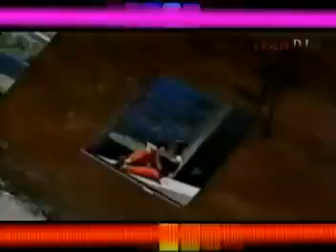PK2 Mix (cumbia Boliviana del Recuerdo)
Pk2, agrupación boliviana formada en la ciudad de La Paz en 1996, intérpretes de música tropical. Integrada por los hermanos Zeballos (Wally y Paola), hijos de la cantante Nena Zeballos y Beby Aponte, una amiga muy cercana de Paola.
Beby , Wally y Paola, anteriormente ya habían formado parte de la agrupación "Conexión". Tras el nacimiento de Pk2, con el paso del tiempo han sido denominados como una de las bandas del género tropical, de mayor éxito.
Aquí les traemos un compilado de éxitos de esta agrupación de la época de los 90.
1.- Cierro mis ojos
2.- Que bonito
3.- Me enamoro de ti
4.- Si pero no
5.- Yo sin el
6.- Nada en común
7.- Ven junto a mí
8.- Quédate
9.-  Arriba las palmas (Bailando)